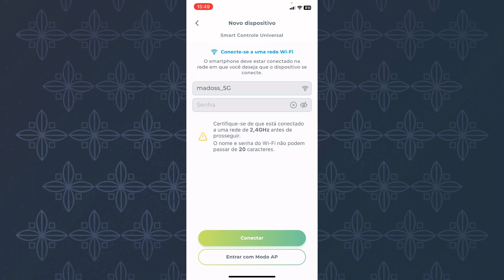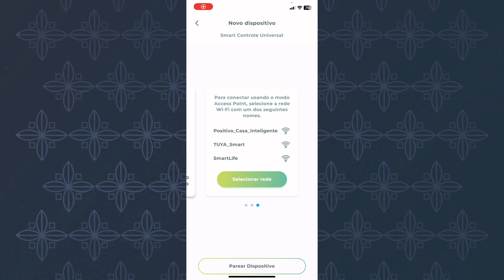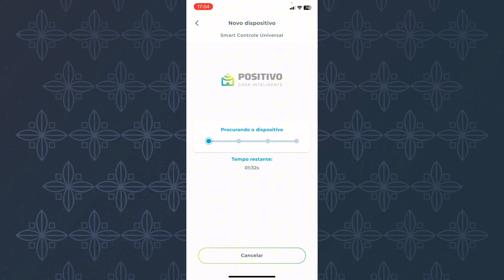Como parear e configurar Smart Controle Universal Wi-Fi Positivo Casa Inteligente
Link de compra controle universal casa inteligente: